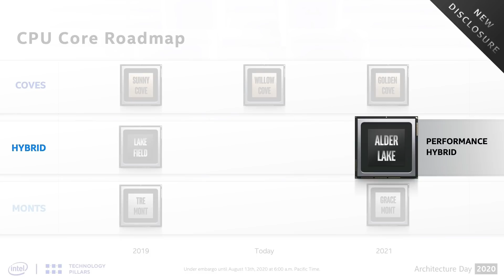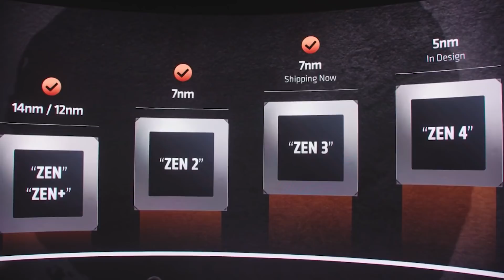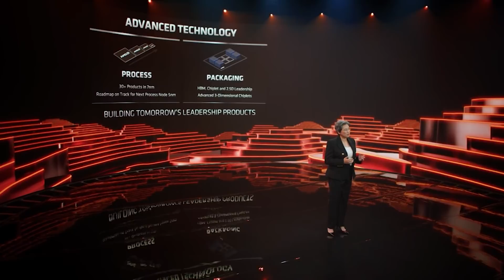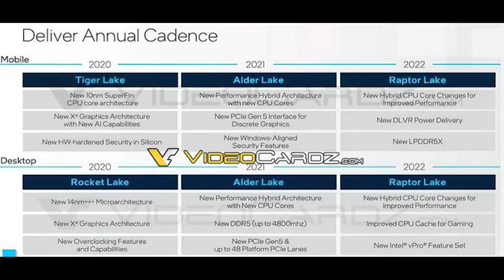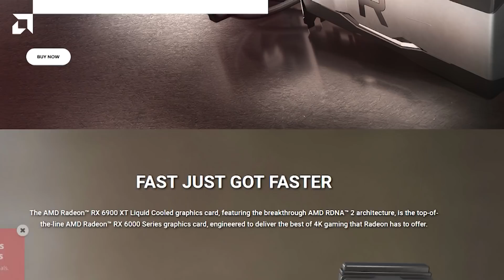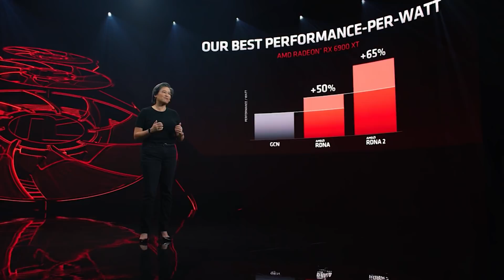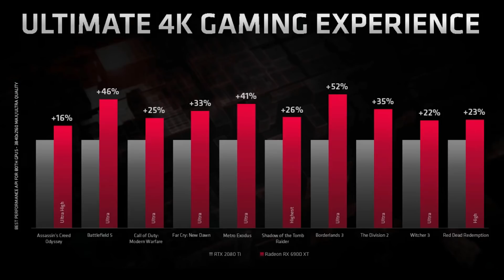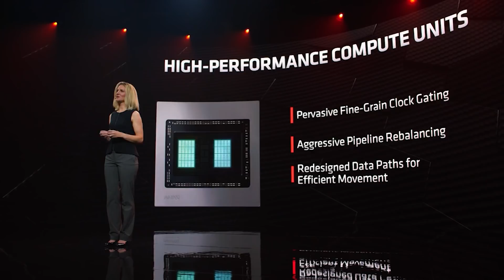Can Ryzen's DOMINANCE Continue? Zen 4 AM5 & Raptor Lake Z790 Release Date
It's no secret that AMD's Ryzen processors have been dominating in gaming performance vs Intel's CPUs, and that streak has continued with Ryzen Zen 3 vs Intel Rocket Lake. With the latest leaks surrounding AM5's release date, which will power Zen 4, and the Z490 chipset for Intel Raptor Lake release date, could we see AMD Ryzen CPUs continue their dominance against Intel?

The latest leaks give us the release date for AMD AM5 Raphael, and it seems again Intel 13th gen processors will be playing catch up. AMD have revealed some very interesting tech for their Zen roadmap, including of course the Ryzen stacked dies or 3D V cache they revealed at Computex. Will Intel 13th Gen Raptor Lake processors finally be able to turn the tables on AMD Zen 4 Raphael, in terms of specs, price, and gaming performance benchmarks? Perhaps the AM5 vs Z790 generation could finally turn things around for team blue.

We also have a new RDNA 2 GPU entering the market, a liquid cooled RX 6900 XT. This 6900 XT does see some improved specifications vs the original flagship RX 6000 graphis card, so we examine what exactly this new version of the RX 6900 XT bring to the table?

0:00 Start
0:07 Raptor Lake & AM5
4:58 6900XT Liquid